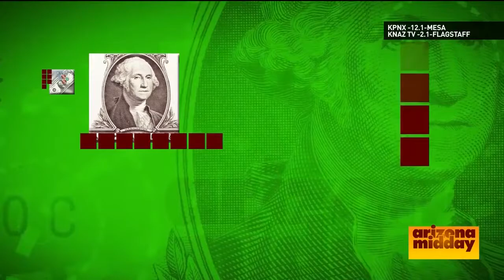Why Parents Overspend On Kids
Author and family finance expert Brett Graff talks about how parents spend money on kids out of fear and competition, and why buying all this stuff could backfire.